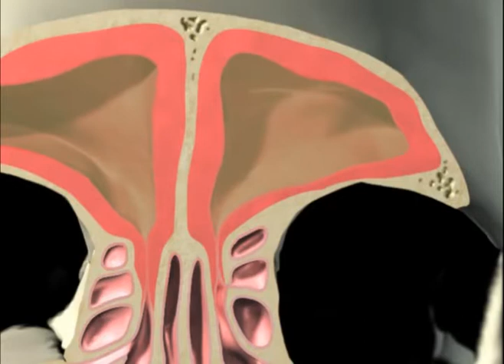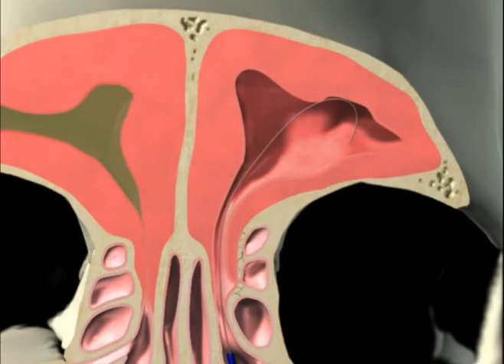Balloon Sinuplasty & FESS Animation